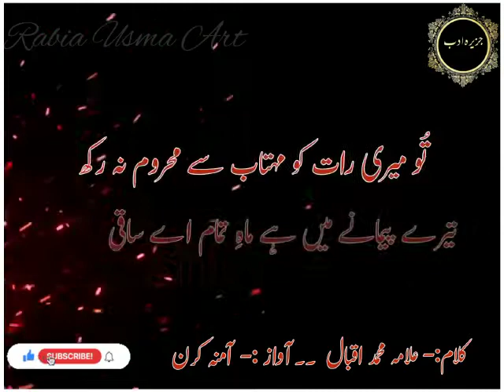La phr ik bar wohi bad o jam aa saqi kalam by Allama Iqbal full💖|Jazira e adab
aqwal e zareen,khubsurat batein,quote in urdu,hazrat ali ke aqwal,urdu quotes,best urdu quotes,quotes in urdu,best quotes,heart touching quotes,
famous quotes
What are the best quotes?
inspiring words?
good short quotes?
most powerful quote?
What are positive quotes?
life quotes in urdu 2 lines
beautiful quotes in urdu on life
motivational quotes in urdu text
quotes about life in urdu written
wasi shah
iqbal poetry
muhammad iqbal
allama iqbal
famous urdu poets name list
famous urdu poets of pakistan
urdu poetry

best quotes from novels in urdu
romantic novel quotes in urdu
best lines from novels
quotes on importance of books in urdu
novel quotes in urdu facebook
urdu novel quotes instagram

nimra ahmed best novels
nimra ahmed poetry

islamic motivational speakers in pakistan
top 10 motivational speakers in pakistan 2020
top 10 best motivational speaker in pakistan
female motivational speakers in pakistan
top 10 motivational speakers in pakistan 2019
no 1 motivational speaker in pakistan
top 10 motivational speakers in pakistan 2021
Muniba Mazari
qasim ali shah
lifechanging quotes
اسلام علیکم احباب
*ادبی قدم*
اللہ کے فضل و کرم سے ہم نے *جزیرہ عرب* کے نام سے اردو لکھاریوں کے لئے ایک نئے پلیٹ فارم کا آغاز کیا ہے، ایک خواب دیکھا اور اسکی طرف قدم بڑھایا۔۔۔
جزیرہ ادب لکھاریوں کی آواز کے، عوام الناس کی کیفیات کو قلم بند کرنے کا جزیرہ ہے،

آپکی تحاریر ہمارے یوٹیوب چینل پر لگائی بھی لگائی جائیں گی